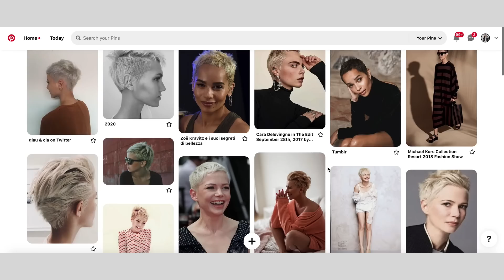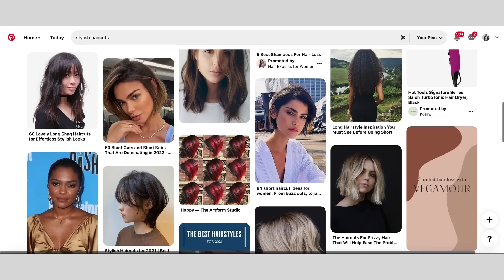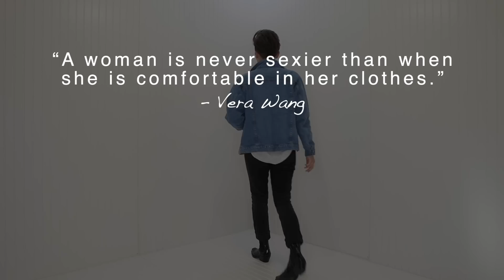7 HABITS to keep up my EDGY CHIC MINIMALIST Style Everyday in 2022 / Outfit Uniform / Emily Wheatley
7 HABITS to keep up my EDGY CHIC MINIMALIST Style Everyday in 2022
After working in the Fashion Industry for almost a decade and being required to wear a styled outfit each day, I've mastered some habits to make it much more effortless and fun. So that's what I'm sharing with you in today's episode.

Everlane Half Zip Sweater
Everlane Renew Vest
Lunya Cool Everybody Tee
Lunya Cozy Cotton Cardigan
Lunya Cozy Cotton Legging
Lunya Cozy Cotton Socks

Citizen of Humanity Charlotte Jeans
Everlane Pima Cotton Turtleneck
Citizen of Humanity Kayla Shirt
Mott & Bow Denim Jacket
Jeffrey Campbell Brisbane Boots: Ebay Purchase
(alternative link) Rise Black Skinny Jean
EverlaneLong Sleeve Fitted Crew Tee
Saint & Sofia Black Oversized Blazer
Nili Lotan Luna Pant
Everlane Mockneck Sweatshirt (alternative)
Ganni Faux Shearling Chelsea Boots
G-Star CStaq Boyfriend Jeans
Everlane Air Turtleneck
Everlane Long Puffer Coat
Black Belt
Wedges (NA)
Everlane Beanie
Everlane Dream Pant
Everlane Turtleneck Sweatshirt
Everlane Crew Neck LS Tee
Everlane ReWool Overcoat
--Alternative link for Overcoat